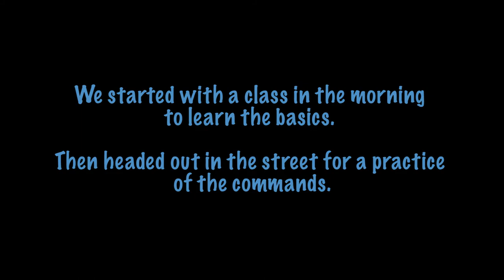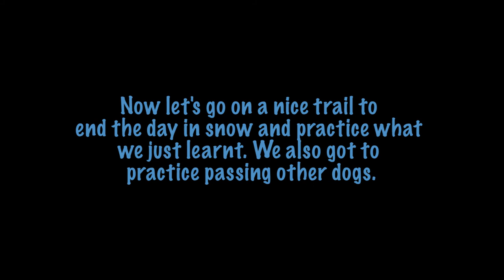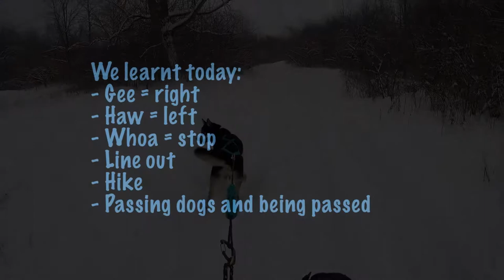Urban Mushing Workshop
We attended an Urban Mushing Workshop a few weeks ago. It was very interesting and we learnt a lot. Here is a summary of that fun day of learning how to canicross!